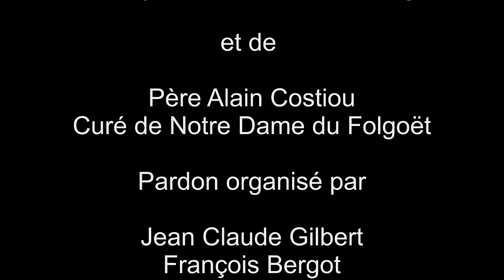Le Folgoët. Le pardon 2015. Vêpres 3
Le pardon de Notre Dame du Folgoët 2015 est présidé par Mgr Laurent Dognin, évêque de Quimper et Léon, en présence de Père Christophe Prigent, curé doyen N. D. du Folgoët et de Père Alain Costiou, curé du Folgoët.
Le pardon est organisé par Jean Claude Gilbert, François Bergot et Yvon Le Martret.
Cette 3ème partie des vêpres comprend, avant le retour en procession vers la basilique, la bénédiction des vitraux de la chapelle des pardons. Vitraux réalisés par Aurélie Abasque-Tobie.